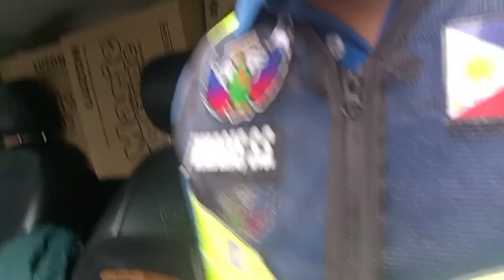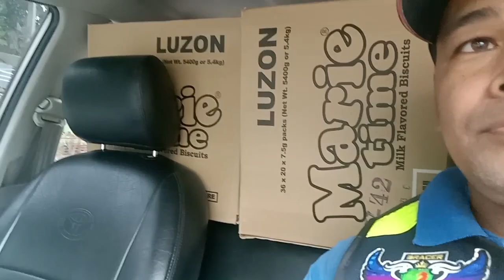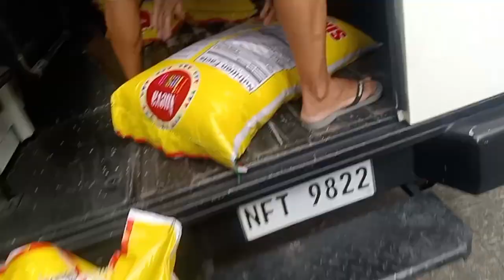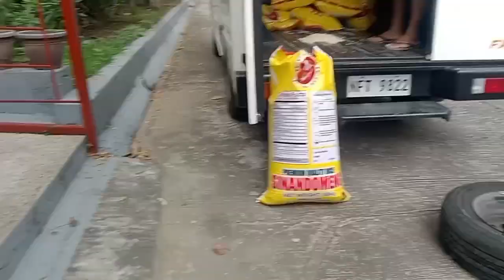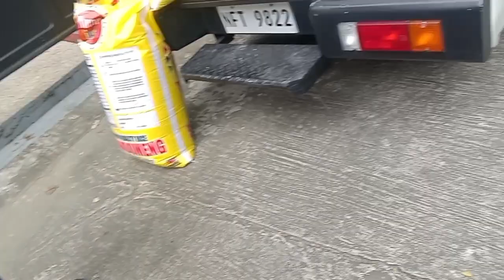Farm Ni Bishop Kelvin